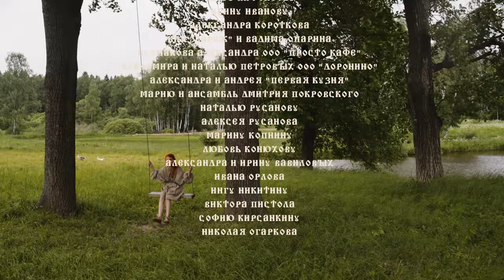РЫБКА - Короткометражный фильм-сказка (2020)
Основано на русском народном фольклоре.

В ролях: СЕРГЕЙ и ЕКАТЕРИНА КОПНИНЫ, ЮЛИЯ САЛМИНА, ЕВГЕНИЙ КЫХАЛОВ,
АЛИСА ГОНЧАРЕНКО, КОНСТАНТИН МЕЛЬНИКОВ
Автор и режиссер: ЕЛЕНА РУСАНОВА (НИКИТИНА)
Продюсер: ЕВГЕНИЯ ГУСЕВА
Оператор: ПАВЕЛ СМИРНОВ
Художник: НАТАЛЬЯ РУСАК
Грим: ОКСАНА БАСМАНОВА
Второй режиссёр: АННА КРАСНОВА (ГЛАЗОВСКАЯ)
Звукорежиссёр: АЛЕКСАНДРА КЛИМОВА
VFX: ЕГОР ОМЕЛЬЧЕНКО

мастерская Д.И.ТАЛАНКИНА

НАГРАДЫ
Лауреат премии Стокгольмского городского кинофестиваля в номинациях Best short film, Best actor short film, Best director short film.

Фильм-открытие 30-го открытого кинофестиваля Киношок 2021 года.